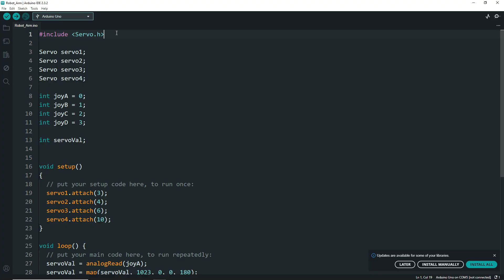Build a 4 DOF Robotic Arm with Arduino | Servo + Joystick Control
🦾 Welcome back to Lee Curiosity!

In this tutorial, I’ll show you how to build a **4 DOF robotic arm** using Arduino Uno R3, four servo motors, and two joysticks.

If you're new to electronics or robotics, this is a great project to learn how to control servos using analog inputs. A joystick is basically two potentiometers — when you move it, the corresponding servo rotates based on the input value. Simple and powerful!

Building this robotic arm will help you practice:
- Controlling multiple servos
- Reading joystick values
- Wiring and assembling mechanical parts
- Programming smooth and responsive movement

• ELEGOO UNO R3 Project Most Complete Starter Kit
• 4 DOF Robotic Arm Kit
• Servo-Controlled Robotic Arm
• 4-Axis Acrylic Mechanical Arm
• ELEGOO UNO R3 Kit
• L298N Motor Driver
• LAFVIN 4DOF Acrylic Robot Mechanical Arm

🧰 My Recommended Tools:
• Anycubic Kobra 2 NEO (3D Printer)
• Soldering Station
• Xiaomi Precision Screwdriver
• Hot Glue Gun
• 18650 Battery Charger
• Digital Multimeter
• Mini Pliers Set
• Magnifier with Stand

👍 Don’t forget to Like the video if you found it helpful, and Share it with fellow makers and robot enthusiasts!